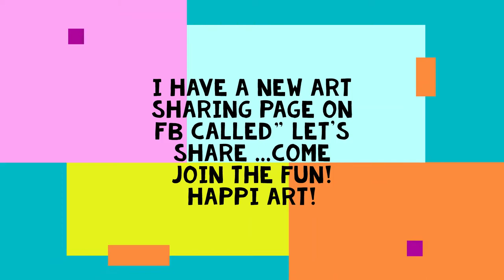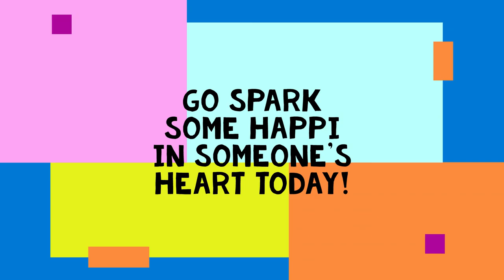Blue Swirls! Happi to be back to painting after a stint in the Hospital! All's well and happi heart!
This was a fun swipe on a 4x12 in tile. I love the colors used and were mentioned in the video. My paint was mixed with 50/50 floetrol and a splash of Liquitex pouring medium. A touch of water for consistency.  I actually followed up with 2 more, but not on camera. I'll post them with the release of this video. Hoping all have a HAPPI day! GO SPARK SOME HAPPI IN SOMEONE'S HEART TODAY!
Quartz-sized paint can, lid and tiles found at Lowe's

Happi Art Information!
Welcome to Happi Art Creations and WELCOME to my TODAY! Glad you’re here!
I can also be reached on FB at Happi Art Creations and on Instagram at the same!
Welcome to Happi Art creations new Share your art page on Facebook!!
Called: Let’s Share Happi Art!

Watch videos longer…YouTube likes that and it helps me out! 😊
Remember, It’s your art so enjoy and eh... if looks like poo, scrape and try again! Have fun! Again, If you have any questions or comments, please ask below and I'll get back you ASAP!

If you’d like to help with art supplies, you may you the following Tips Jars to keep these fun tutorials going!

TIP JARS…Thanks in advance!
RECIPES Bloom and Modified Bloom Recipe Pillow……

Walmart Color Place Classic Ready to Use White Paint/ Satin or Semi-Gloss
( For my "Blooming Dutchie", I added appx 1-2 tsp of water to thin down my house paint) Pouring Medium….. Ratio 3/3/2
3 parts Walmart Classic Interior ACCENT BASE/ Semi-gloss
3 parts MINWAX OneCoat Polyurethane 3x protection/ Clear Gloss
2 parts Elmers Glue All Water if necessary to thin to consistency

 ***Cell Enhancer/Activator ….. Ratio 2/1/1 ***( I half this recipe and make it more often...I think it makes the cell activator perform better and longer)
2 parts American Floetrol (60ml)
1 part Elmers Glue All (30ml)
1 part Paint  I use a large pea sized dollop and mix thoroughly. I Use Golden Brand Carbon Black for Black cell activator and Amsterdam Titanium White for White cell activator. I also at times add acrylic inks to my cell activators
I then add 15 drops ***MINWAX Pre-Stain Wood Conditioner Water if necessary to thin to consistency. Always gently stir your CA before use as the wood conditioner will pool on top!
note: You can make just about any color of cell activator! Semi-transparent paints work great! Depending on the paint density, you may need more or less of the paint. Heavy Body paints require less. Play with your amt until you get what you want. CA must be THINNER than your other paints!
Dutch Pour
Consistency for Paint and Canvas flooding paint (thanks Kanella Ciracco!) 80 grams Floetrol 40 grams Paint ( I use Artist Loft Flow Acrylic for base ) 30 grams Water ***Glue Mixture Pouring Medium 70% Elmers Glue-all 30% Water ***Basic Paint Pouring Medium 50% Paint 50% Floetrol…Thin with water to consistency

Be sure and be Safe in your art room and have adequate ventilation, wear masks when needed, and have a fire extinguisher handy for those unexpected issues! It can happen. so be safe and do your body good!
As always, Thanks again...I enjoy just DOING TODAY with everyone with hopes to Spark some HAPPI in your hearts! Go some Spark Happi in your world TODAY!